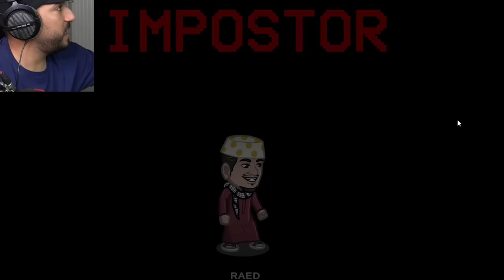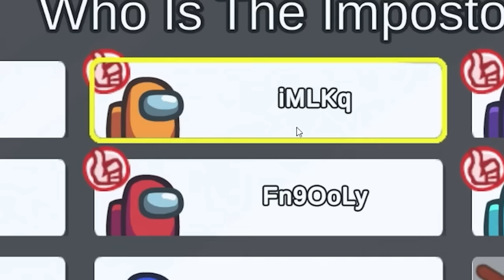شباب البومب ولكن في امونج اس 😍🔥!!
مونتاج:
سناب :
shongxbong_yt